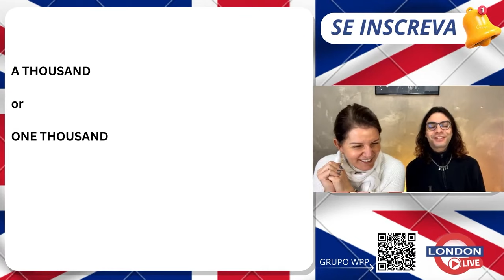LDN 154 - COMO FALAR CASA DOS MIL EM INGLÊS?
Hello Guys
Seja muito bem-vindo a mais uma London Live

👉🏻 Assista agora a Live Completa:LONDON LIVE 44 -  Diferença de 1 e 1st

🎥 LIVES TODAS TERÇAS E QUINTAS ÀS 20 HORAS